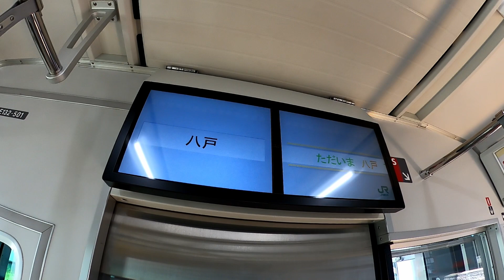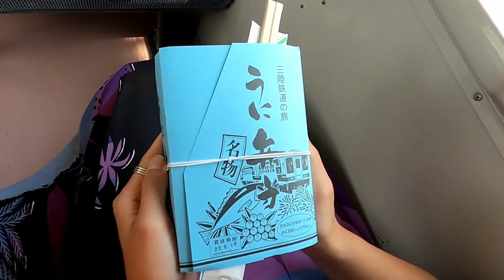iwate SEAFOOD and JAPANESE TRAIN/japan vlog【岩手観光】あまちゃん駅で限定うに弁当と鉄道旅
Starting from Kuji Station in Iwate, eating SUSHI and MAMEBU SOUP,
we headed to Aomori Station by taking local lines.
''Sanriku Rias Tei"
  Eating SUSHI and MAMEBU SOUP
"Kuji Station"
 Bought a sea urchin bento box, ate on the way to the Aomori station in Aoimori railway
"Hachinohe railway"
 Beautiful landscape you can see!**highly recommended**

【三陸鉄道リアス線】
　　とっても天気が悪かった...
【久慈のレストラン山海里】
　　いくら丼、ちらし寿司、まめぶ汁
　　スーパー美味しいご当地料理「まめぶ汁」は本当におすすめ！
【久慈駅→八戸駅（八戸線）】
　　最高に景色が良い！感動した！
【八戸駅→青森駅（青い森鉄道）】
　　久慈で朝早くに売り切れるウニ弁当を食しました！